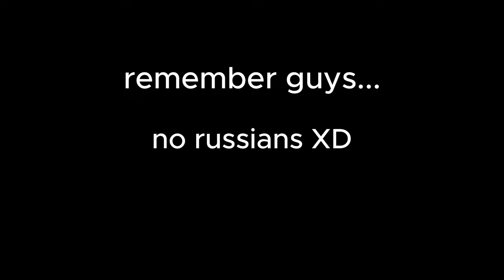Demoknight Gaming... [TF2 Gameplay]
Let me know what you want next :D
Hope u boys like this edit

Use code Will3035 to get 20 points for FREE

[ADD TIMESTAMPS HERE!]